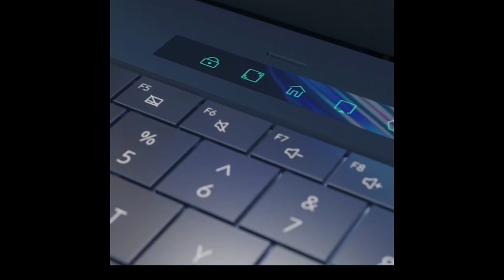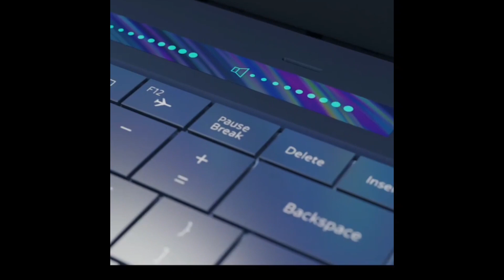Dere Laptop Business Office 15 6 inchWindows 11 Techshahin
business office computer Windows 11 Notebook.

Dere Notebook Windows 11:

Laptop:
Notebook 15.6 inch Laptop Windows